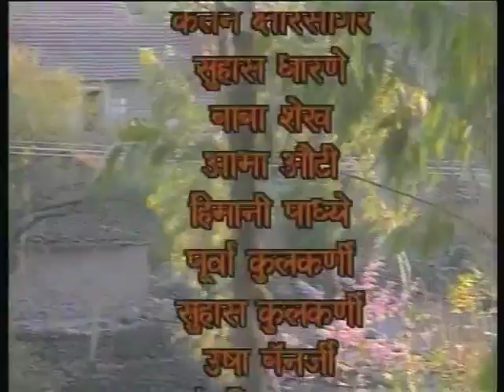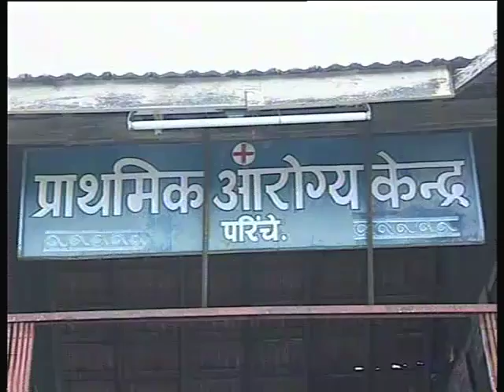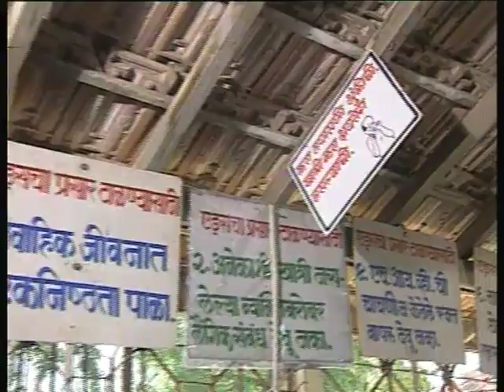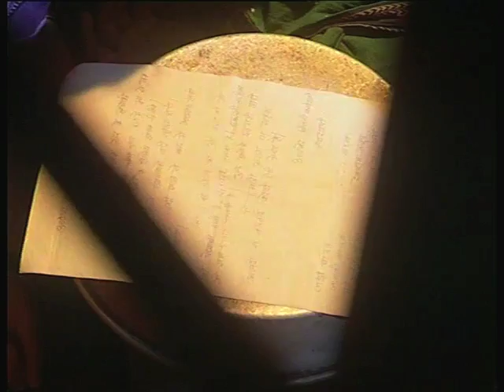Bhains Baraabar Bhag 17; Hamaaree Arzee/ भैंस बराबर भाग 17; हमारी अर्ज़ी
यह कार्यक्रम हमारी अर्ज़ी पर आधारित है, इसमें गाँव की महिलायें गाँव में डॉक्टर को बुलाने के लिए अर्ज़ी लिखती है।